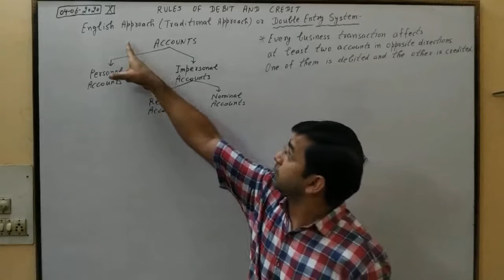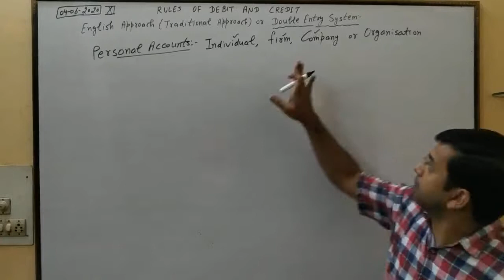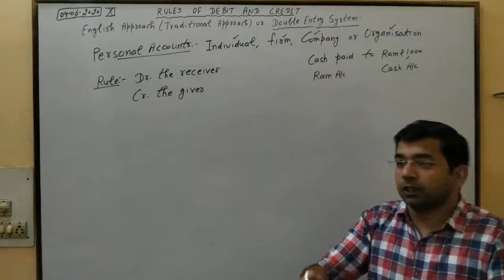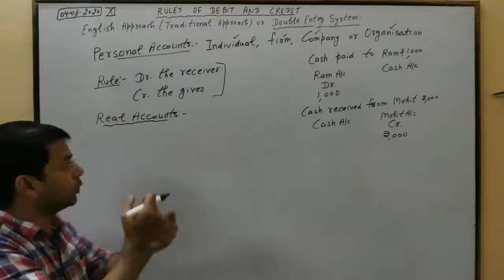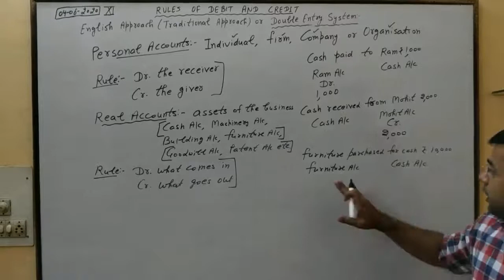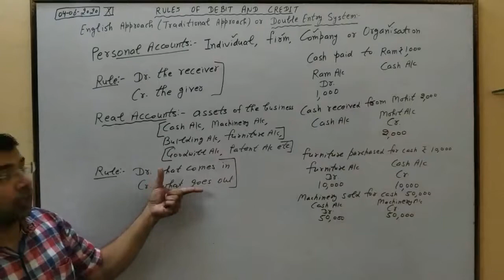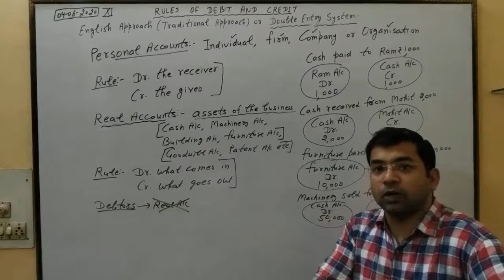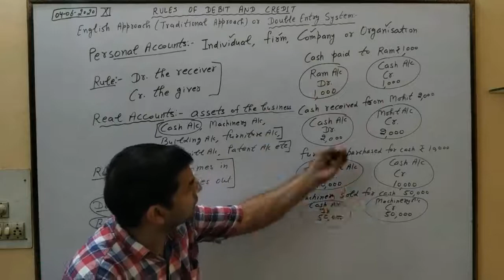Rules of Debit and Credit - lecture-4 with Sachin Garg, (M.Com.M. Phil. B. Ed.,HTET, UGC NET)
Rules of Debit and Credit - XI with Sachin Garg